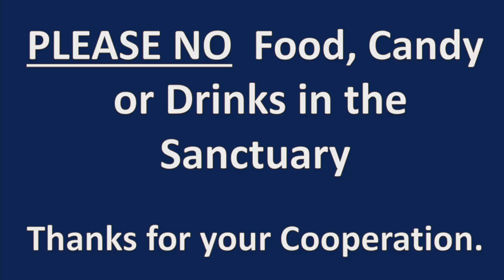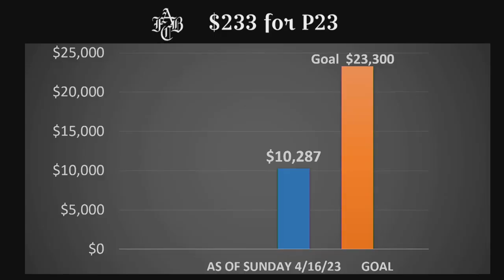Rev. Dr. N. L. Moore Morning Worship 4/23/2023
Sunday Moring Worship 4/23/2023
"Justice And Jesus
On The Road To Emmaus"
Lucke 24:13-21